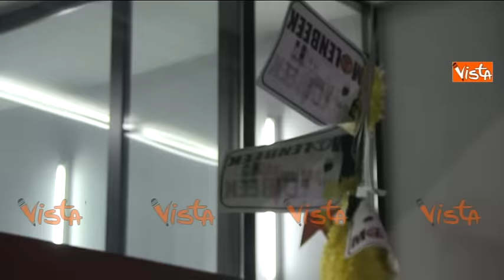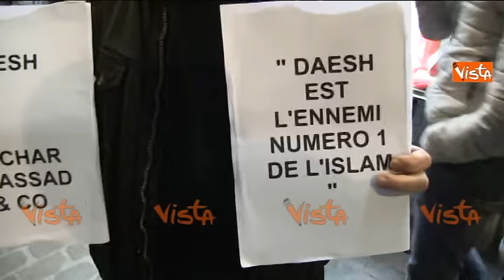BRUXELLES, GLI ABITANTI DI MOLENBEEK IN PIAZZA: "NON SIAMO TUTTI TERRORISTI"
(Agenzia VISTA) - Bruxelles, 18 Novembre 2015 - Un segnale di solidarietà alle vittime degli attentati di Parigi e un messaggio a media e opinione pubblica per dire che Molenbeek ripudia il terrorismo. Sono le ragioni alla base della manifestazione promossa questo pomeriggio da residenti e attivisti nella piazza centrale del comune di Bruxelles, a due passi dalla casa dei due terroristi Abdeslam.